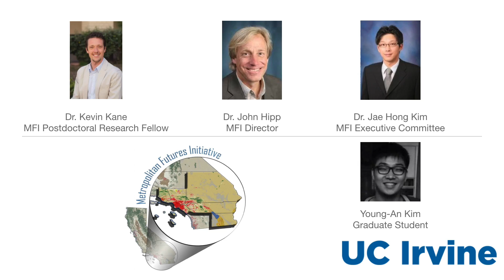Metropolitan Futures Initiative (MFI) Quarterly Report: Detecting Job Density Over Time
The Metropolitan Futures Initiative (MFI) in the School of Social Ecology at the University of California, Irvine has released a new research report that reveals a majority of jobs and job growth continue to exist outside of traditional downtown areas. The study was led by John Hipp, director of the MFI and professor of criminology, law and society. The quarterly report, Detecting Job Density Over Time, shares insights on the employment concentration in Southern California’s complex regional structure.